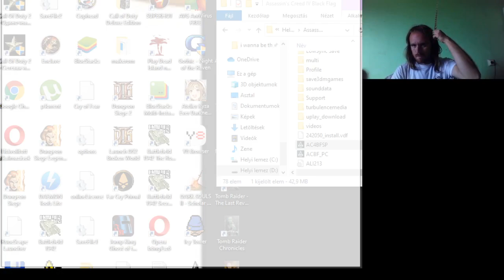VALAKI TUD BUNYÓZNI Assassin's Creed 3 100% végigjátszás #15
A Frontier déli részét megcsináltam, és elfoglalata a 2. erődöt.